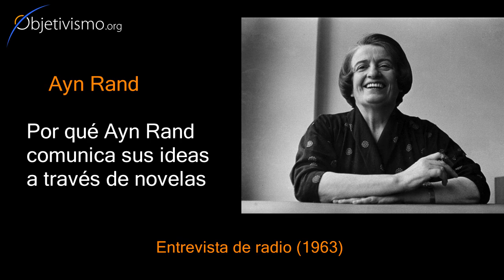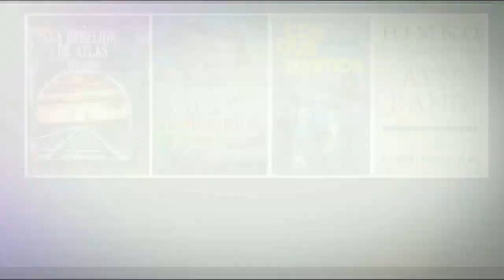Por qué Ayn Rand comunica sus ideas a través de novelas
Ayn Rand quiso ser novelista para presentar y concretar la imagen de un hombre ideal.
La filosofía fue sólo el medio para un fin. Sus novelas no son el medio para su filosofía.